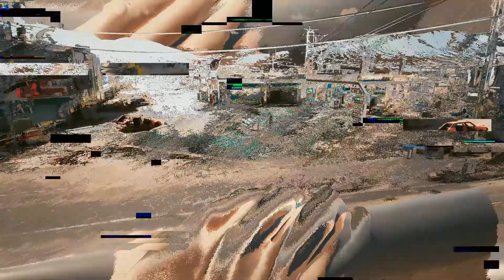CYBERPUNK 2077 Walkthrough Gameplay Part 7 (PC) : Ghost Town